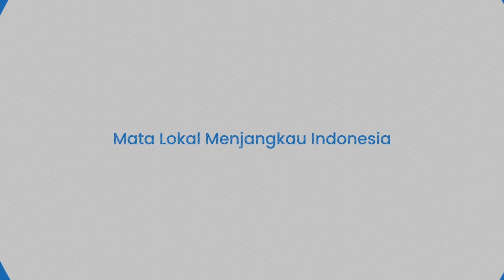Canggihnya Howitzer 'Msta B 152mm' Rusia, Dengan Mudah Hancurkan Tank Lapis Baja Ukraina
TRIBUN-TIMUR.COM - Beredar Rekaman howitzer Msta-B 152 mm milik Rusia yang selama misi tempur mampu menghancurkan kendaraan lapis baja dan posisi pertahanan Ukriana.

Rekamannya ramai beredar di Telegram pada Selasa (24/5/2022).

Kementerian Pertahanan Rusia memperlihatkan video artileri tempur howitzer 152 mm "Msta-B" dari Distrik Militer Barat melaksanakan misi tembak untuk menghancurkan kendaraan lapis baja dan posisi benteng Angkatan Bersenjata Ukraina.

Dimana untuk menghancurkan benteng, digunakan cangkang berdaya ledak tinggi.

Hal itu memungkinkan untuk menimbulkan kerusakan maksimum pada benteng, termasuk benteng musuh beton yang dalam.

(TRIBUN-TIMUR.COM)